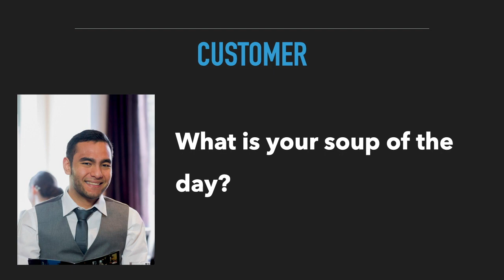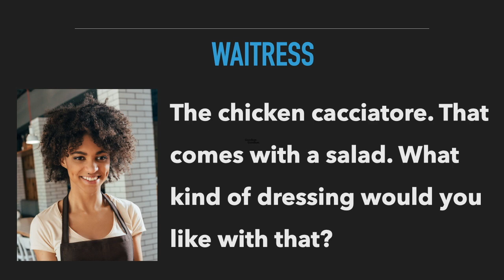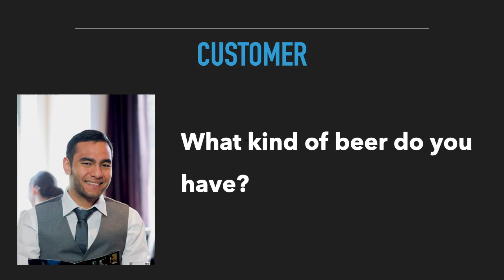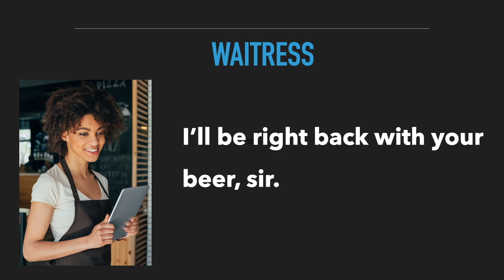Restaurant Role Play for Servers | English Language Practice | Scene 2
In this lesson, you will learn the language to work as a restaurant server.. This video role play will help anyone looking to work as a waiter or waitress in a restaurant. This video is a useful role play activity which can be used for training restaurant employees and server staff, as English language practice, or for ESL classes as a task-based language activity.

By watching and practicing the phrases, expressions and questions used in this English language learning lesson, students will develop the skills and confidence to communicate in English. This is important for people looking to get jobs in the restaurant business, on cruise ships, or at ports that cater to foreign tourists, and other vacation spots that host English speaking customers and guests.

⏱TimeStamps⏱
0:00 - Introduction
0:13 - Server Greeting
0:37 - What is your soup of the day?
1:48 - Explaining salad dressings
2:22 - What is dressing on the side?
2:44 - Explaining beer on the menu
3:19 - I''ll be right back with your...

Steve

Script:
Waitress: Hello. sir. My name is Erica, and I’ll be your server.
Customer: Hi there.
Waitress: Have you decided on your order?
Customer: I have a few questions regarding the menu.
Waitress: Sure. How can I help you?
Customer: What is your soup of the day?

NARRATOR:  In the United States, soup is often available in a cup size as an appetizer, or a bowl size as a main dish.

Waitress: Actually, we have two soups today. One is a clam chowder, and we also have a pumpkin soup.
Customer: I’ll have a cup of the clam chowder.
Waitress: Alright, and have you decided on your main dish?
Customer: Yes, I think I’ll have the chicken cacciatore.

NARRATOR:  Chicken cacciatore is a common Italian dish served at restaurants.

Waitress: The chicken cacciatore. That comes with a salad. What kind of dressing would you like with that?
Customer: What kind of dressing do you have?
Waitress: We have Ranch, Caesar, Buttermilk, Elderberry Vinaigrette,
Thousand Island, Bleu Cheese, Italian, French, and Olive Oil.
Customer: Hmm, I think I’ll have the Elderberry Vinaigrette.
Waitress: Yes, sir. The Vinaigrette.
Customer: Oh, and can I have the dressing on the side?

NARRATOR: In most restaurants in North America, you can ask for the dressing on the side.

Waitress: Yes, of course. Dressing on the side. Would you like anything to drink?
Customer What kind of beer do you have?
Waitress: We have Sam Adams, Guinness, Heineken, Corona, and Blue Moon. We also have a Nelson IPA on tap.

NARRATOR: Beer on tap is beer that comes from a keg.

Customer Thanks. I’ll go with a Sam Adams.
NARRATOR: I’ll go with means…I’ll have

Waitress: I’ll be right back with your beer, sir.
Customer: Thank you.
Waiter:         You’re welcome.

इस पाठ में, आप एक रेस्तरां सर्वर के रूप में काम करने की भाषा सीखेंगे.. यह वीडियो रोल प्ले किसी रेस्तरां में वेटर या वेट्रेस के रूप में काम करने की तलाश में किसी की भी मदद करेगा। यह वीडियो एक उपयोगी भूमिका निभाने वाली गतिविधि है जिसका उपयोग रेस्तरां कर्मचारियों और सर्वर कर्मचारियों को अंग्रेजी भाषा अभ्यास के रूप में, या ईएसएल कक्षाओं के लिए कार्य-आधारित भाषा गतिविधि के रूप में प्रशिक्षण के लिए किया जा सकता है।

अंग्रेजी भाषा सीखने के इस पाठ में प्रयुक्त वाक्यांशों, भावों और प्रश्नों को देखने और अभ्यास करने से, छात्रों में अंग्रेजी में संवाद करने के कौशल और आत्मविश्वास का विकास होगा। यह उन लोगों के लिए महत्वपूर्ण है जो रेस्तरां व्यवसाय में, क्रूज जहाजों पर, या बंदरगाहों पर जो विदेशी पर्यटकों को पूरा करते हैं, और अन्य अवकाश स्थलों पर जो अंग्रेजी बोलने वाले ग्राहकों और मेहमानों की मेजबानी करते हैं।

En esta lección, aprenderá el idioma para trabajar como mesero de un restaurante. Este video juego de roles ayudará a cualquiera que busque trabajar como mesero o mesera en un restaurante. Este video es una actividad de juego de roles útil que se puede utilizar para capacitar a los empleados del restaurante y al personal del servidor, como práctica del idioma inglés o para las clases de ESL como una actividad lingüística basada en tareas.

Al observar y practicar las frases, expresiones y preguntas utilizadas en esta lección de aprendizaje del idioma inglés, los estudiantes desarrollarán las habilidades y la confianza para comunicarse en inglés. Esto es importante para las personas que buscan trabajo en el negocio de los restaurantes, en cruceros o en puertos que atienden a turistas extranjeros y otros lugares de vacaciones que albergan a clientes e invitados de habla inglesa.